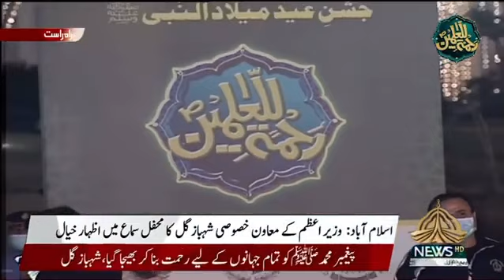Shahbaz Gill Media Talk in RabiulAwal evening | Dr Shahbaz Gill | SAPM